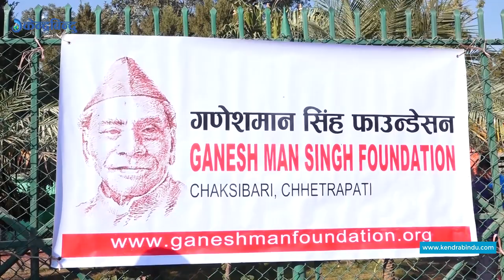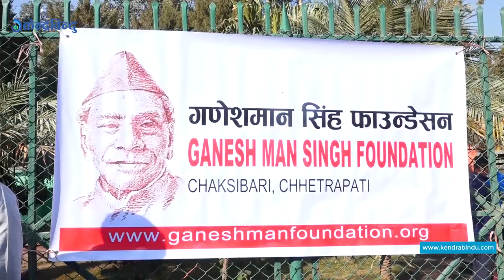गणेशमान सिंहको बारेमा कसले के भने ? Politicians talking about Ganeshman Singh.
On the occasion of Singh's birth anniversary, leaders of various political parties have remembered Singh as a leader of national unity and a renegade leader. Leaders have praised his role in national unity at the time. Speaking at a program organized by Ganeshman Singh and Jana Andolan Shaheed Smriti Shanti Pratisthan on the occasion of Singh's birth anniversary, Speaker Agni Prasad Sapkota said that the constitution of Nepal was promulgated by political consensus due to the initiative taken by Ganeshman Singh for national unity.
सर्वोच्च कमाण्डर गणेशमान सिंहको १ सय ६ औं जन्म जयन्ती विभिन्न कार्यक्रम गरी मनाइयो । सिंहको जन्मजयन्तीका अवशरमा विभिन्न राजनीतिक दलका नेताहरुले सिंहलाई राष्ट्रिय एकताको सम्बाहक र त्यागी नेताका रुपमा सम्झेका छन् । तत्कालित समयमा राष्ट्रिय एकताका लागि उनले खेलेको भूमिकाको नेताहरुले प्रशंसा गरेका छन् । सिंहको जन्मजयन्तीका अवशरमा गणेशमान सिंह तथा जन आन्दोलन शहीद स्मृति शान्ति प्रतिष्ठानद्वारा आयोजना गरिएको कार्यक्रममा सभामुख अग्निप्रसाद सापकोटाले गणेशमान सिंहले राष्ट्रिय एकताका लागि लिनुभएको पहलका कारण राजनीतिक सहमतिमै नेपालको संविधान जारी भएको बताए ।